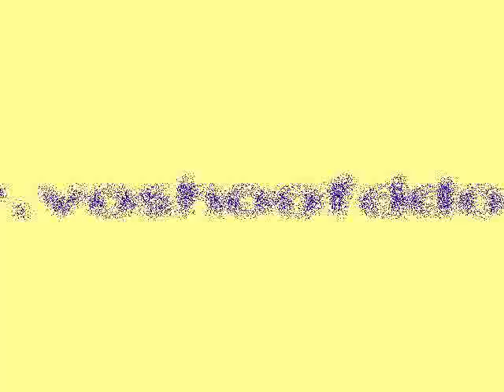Deventer Masters 2007 rope - Evmorfia Dona GRE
rope